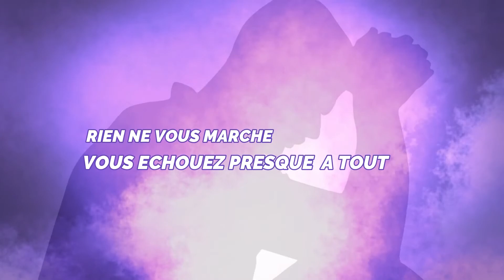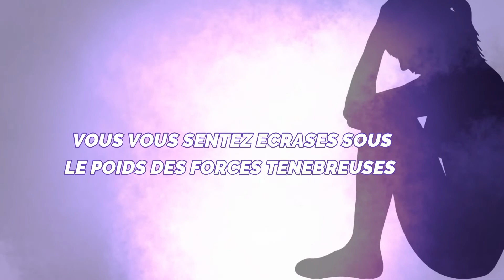LE SACRÉ NOUS PARLE. PARLONS-LUI AVEC LE LANGAGE QU’IL NOUS ENSEIGNE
Dans l'émission "MESSAGE DU MAITRE" N°092 du mardi 20 avril 2021,le Maître Mahougna Justin DONGBEHOUNDE nous invite à comprendre le langage du sacré.

Inscrivez-vous sur notre site web pour suivre les cours métaphysique à distance. Suivez-nous aussi sur notre chaîne de télévision Humanité Média 4, la première chaîne de télévision dédiée à la promotion de la métaphysique.